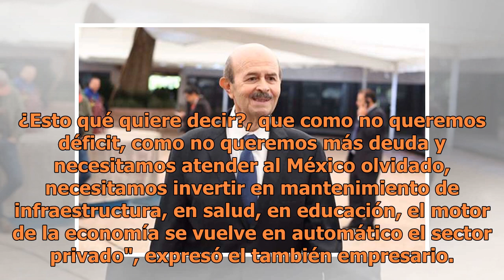De ganar AMLO, será la IP el motor de la economía, asegura Alfonso Romo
De ganar Andrés Manuel López Obrador la Presidencia, la iniciativa privada se convertirá en el motor de la economía, aseguró ayer Alfonso Romo en entrevista con Ciro Gómez Leyva, un día después de reunirse el candidato de "Juntos Haremos Historia" con 50 de los empresarios más importantes del País. ...